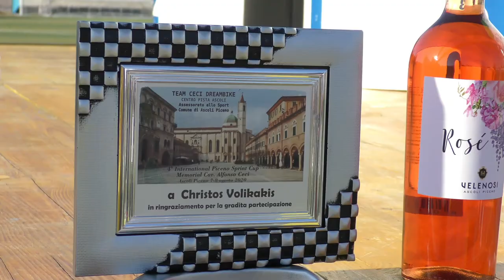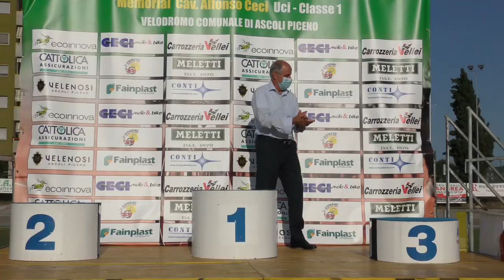International Piceno Sprint Cup,Claudio Ceci